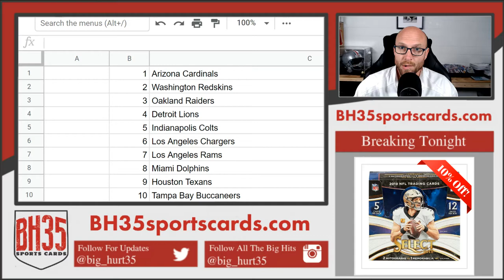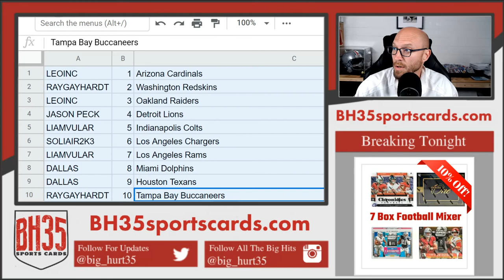Mini Filler for 7 Box Football Mixer Pick Your Teams